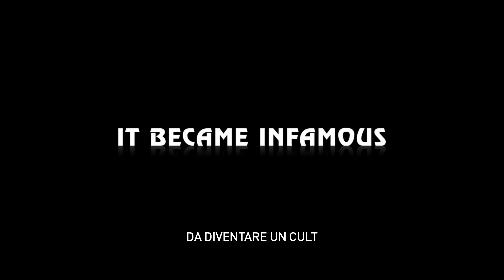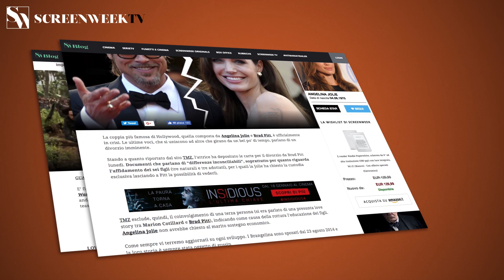Disaster Artist - Trailer Ufficiale HD [ENG sub ITA]